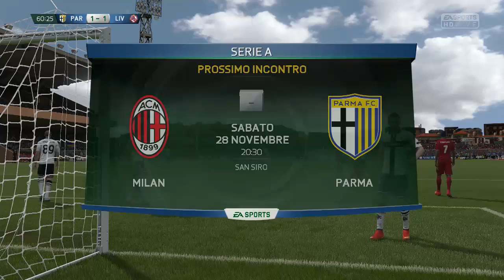FIFA 15 - Carriera Allenatore #24 | Futuro incerto...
Riprendiamo il cammino verso la salvezza affrontando squadre fortissime, come la Juventus e il Parma (sul gioco). Ma attenzione, perché tra i possibili incarichi ci sono occasioni più uniche che rare...

 Soundtrack:
0:05 | Calvin Harris ft Ellie Goulding - Outside
1:11 | Vicetone ft Collin McLoughlin - Heartbeat
4:59 | Stonebank ft EMEL - Stronger
13:02 | Groove Addicts - Interstellar
16:44 | Wiz Khalifa ft Charlie Puth - See You Again

Kik - fedemarc99